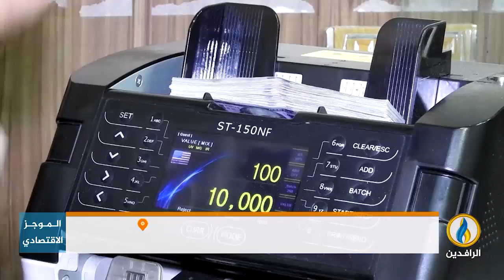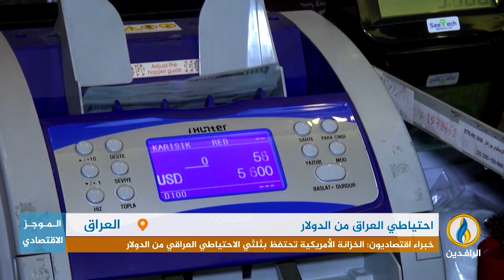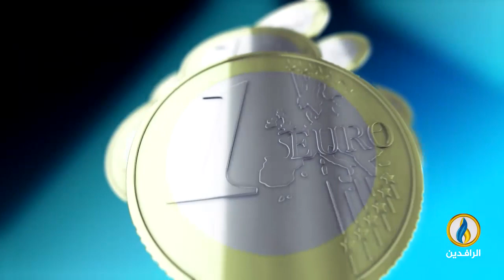أبرز الأخبار الاقتصادية على قناة_الرافدين ليوم الأحد في